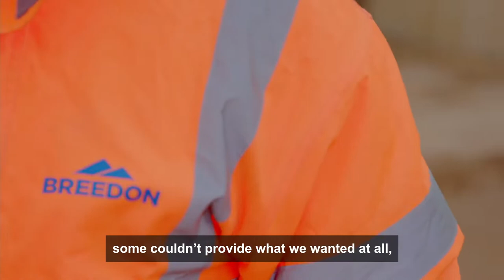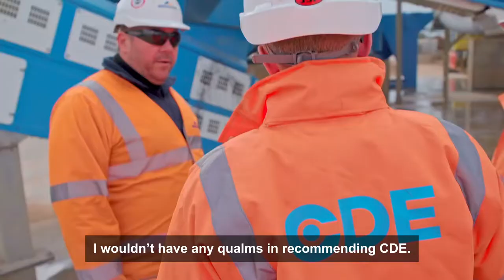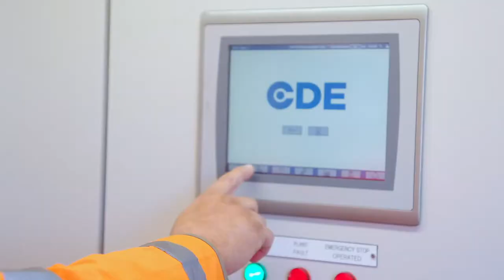Breedon Group Increase Operational Efficiency by 60% with 400tph Sand & Gravel Wash Plant from CDE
Headquartered in Breedon on the Hill, Leicestershire, Breedon Group is the leading supplier of construction materials throughout the UK and Ireland.

To enable the business to achieve its objectives, CDE proposed a 400tph of sand and gravel washing system designed using proven and extensively engineered modular components. The plant is currently producing five variable sized clean products, including two sands (0-2mm and 0-4mm) and three aggregates (4-10mm, 10-20mm and 20-40mm).

Quarry Manager at Breedon Group, Patrick Tighe said: “The cleanliness of our 20mm product is over and above the original specification required. Our customers are extremely pleased with the grading of the products and how we've significantly reduced our moisture content from around 18% down to approximately 9-10%.”

Breedon Group has reported that their new CDE solution has reduced energy requirements by 40% and increased operational efficiency by approximately 60%.